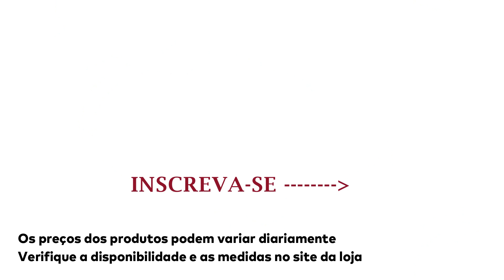MAGAZINE LUIZA OFERTAS GUARDA ROUPA Móveis Decoração Promoção Preço de Hoje 2020 ACHADOS CASA ONLINE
ACHADOS Guarda roupa casal e solteiro na MAGAZINE LUIZA OFERTAS 2020 preços PROMOÇÃO DE HOJE 2020 - OFERTAS DO DIA MAGAZINE LUIZA com Guarda roupa casal e solteiro móveis para decoração da sua casa e quarto...VÍDEO COM AS OFERTAS DO DIA HOJE MAGAZINE LUIZA PROMOÇÕES DO DIA MAGALU LOJA ONLINE  ACHADOS CASA JUNHO 2020 COMPRAS ACHADINHOS PESQUISA DE PREÇOS LOJA ONLINE. SOPHIA TV, O SEU CANAL PARA VÍDEOS DE OFERTAS NO YOUTUBE.
MAGAZINE LUIZA OFERTA DO DIA

ESTAMOS EM QUARENTENA DEVIDO AO CORONAVÍRUS COVID 19. ACOMPANHE  EM CASA UM TOUR DE OFERTAS DA LOJA ONLINE ( POR ENQUANTO, SEM AS LOJAS FÍSICAS)  E COMPRINHAS PARA O SEU LAR.
OFERTAS DE HOJE MAGAZINE LUIZA
*Pesquisa de preço loja online*

55 ACHADOS Sofá nas CASAS BAHIA preços PROMOÇÃO DE HOJE 2020 - OFERTAS DO DIA CASAS BAHIA

Magazine Luiza promoção de geladeira, fogão, guarda roupa, mesas, armário de cozinha, utilidades de cozinha para o lar, panelas Tramontina, eletrodomésticos e móveis abaixo:

SALDÃO MAGAZINE LUIZA OFERTAS DO DIA Promoção de hoje 2020 | ACHADOS PREÇO DE HOJE MAGAZINE LUIZA

MAGAZINE LUIZA Móveis de Cozinha PREÇOS DE HOJE OFERTA DO DIA Promoção 2020 ACHADOS CASA LOJA ONLINE

MAGAZINE LUIZA OFERTAS GUARDA ROUPA Móveis Decoração Promoção Preço de Hoje 2020 ACHADOS CASA ONLINE | SOPHIA TV

achados
magazine luiza
folheto de ofertas
ofertas da madrugada

1 -  magazina luiza online
2 - Ofertas da madrugada
3 - Folheto de ofertas
4 -  oferta relampago
5 - magazine luiza oferta do dia